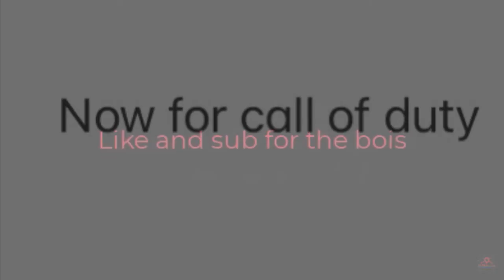HYDROx clan best of 2020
This is or best of 2020 thx for all the support